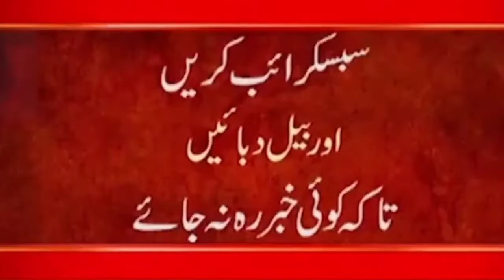Why Pakistan vs New Zealand Series Cancelled? | Big Conspiracy Against Pakistan ?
24ARNews News is Pakistan’s Number 1 News channel known for its quality programs and authentic news. It is Pakistan’s most trusted channel that not only cover news and updates related to Pakistan, but also from around the world.